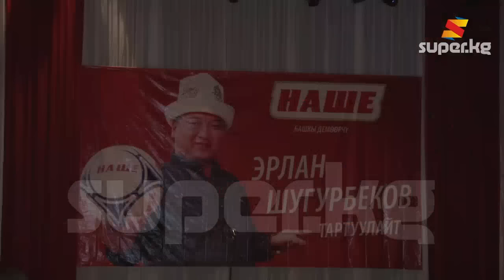Бишкекте "Куудулдар жана булбулдар" аттуу концерт өттү